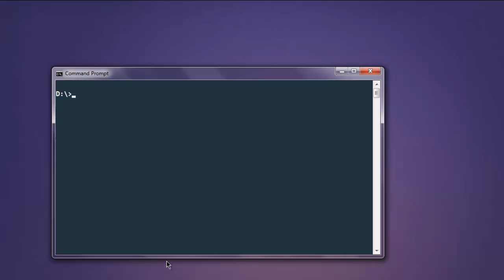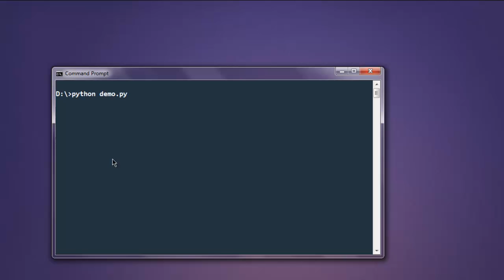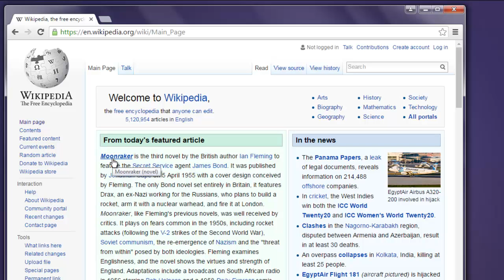Selenium Python Set Window Size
Learn how to Set Window Size using Selenium Python.